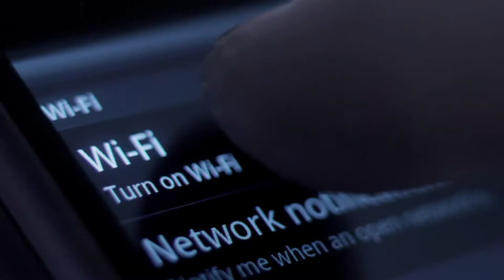CONECTAR LAS VIDAS DIGITALES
Internet tiene numerosos beneficios y debe haber una responsabilidad social común de aumentar la conectividad a través de la innovación, educación y un enfoque político robusto para no dejar a nadie atrás.